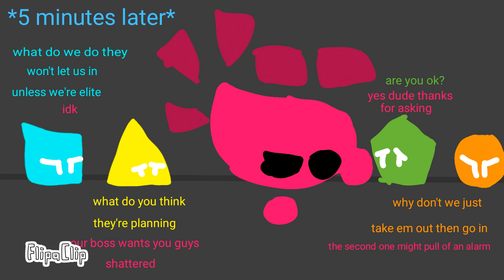Aftermath AU comic-chapter 2 page 24 questions and few answers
D